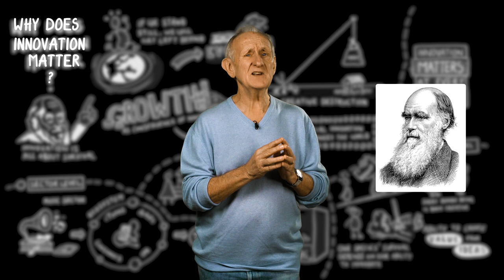Does innovation matter? | Innovation and Entrepreneurship [FAU Science]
FAU Ambassador and innovation expert John Bessant describes the challenge we face today of not being left behind. Solution: We have to innovate to stay up with the game!

Can't get enough of this topic? Join John on his innovation journey in FAU’s upcoming online course "Innovation & Entrepreneurship". More information on this and other further education offers regarding innovation

FAU-Botschafter und Innovationsexperte John Bessant beschreibt die Herausforderung, vor der wir heute stehen, um nicht den Anschluss zu verlieren. Die Lösung: Wir müssen innovativ sein, um mithalten zu können!